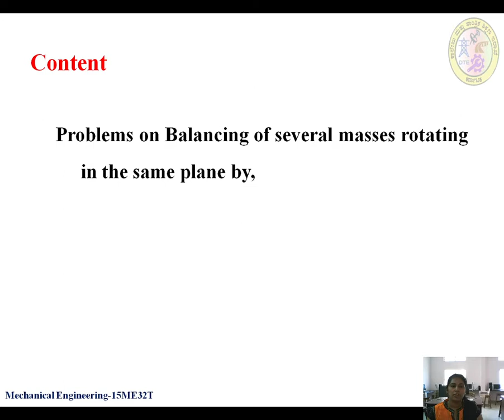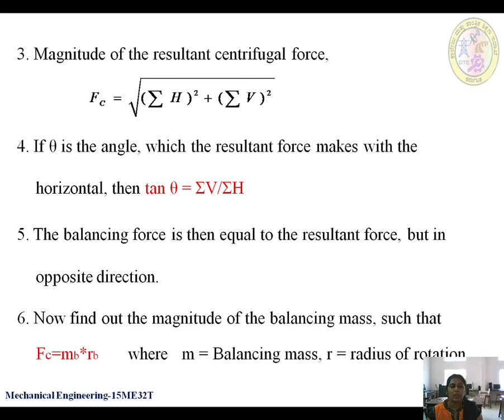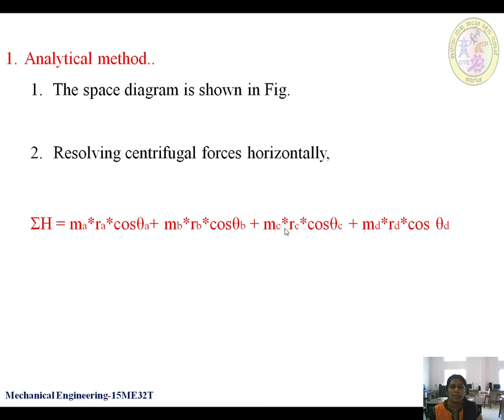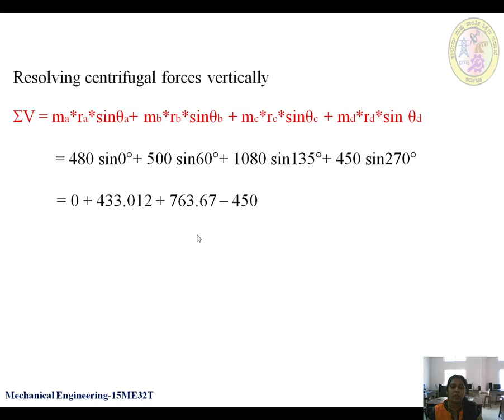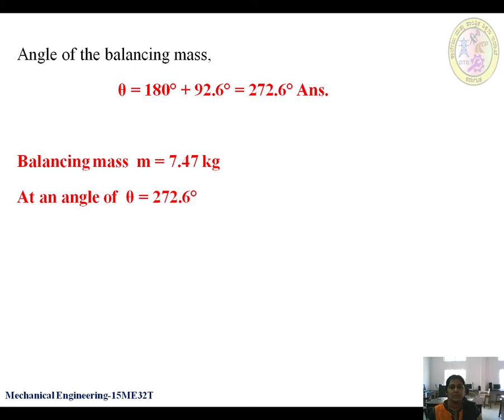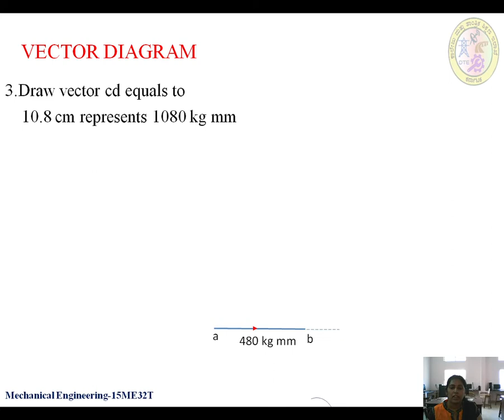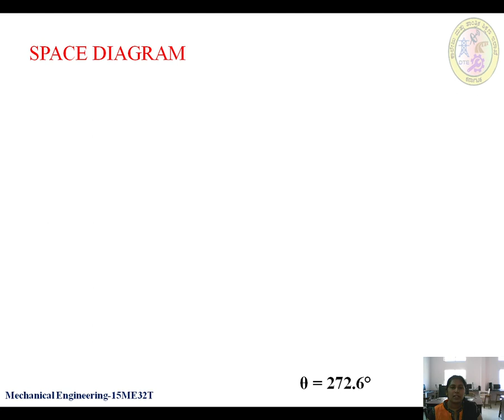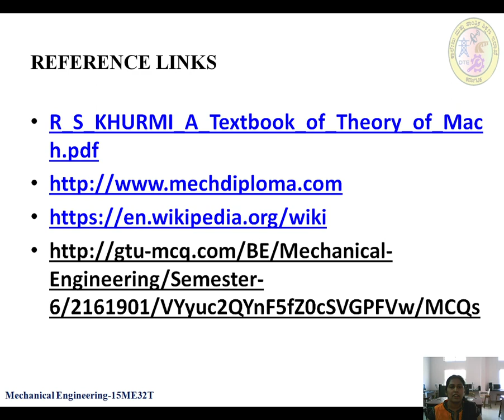ME 15ME32T U4 S5 Vi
MECHANICS OF MACHINES UNIT 4 SESSION 5